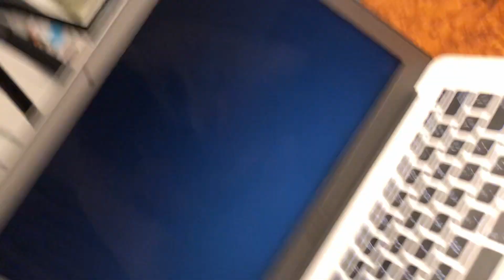The Britney Connection | GAMING UPDATE!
Life as we knew might be over, but that doesn't mean we can't have a little fun on the way out. Join us as we come to terms with this new reality and prepare ourselves mentally to move on to the next frontier of gaming.